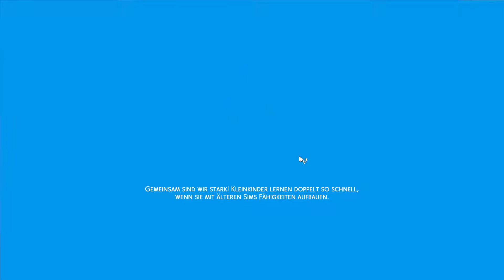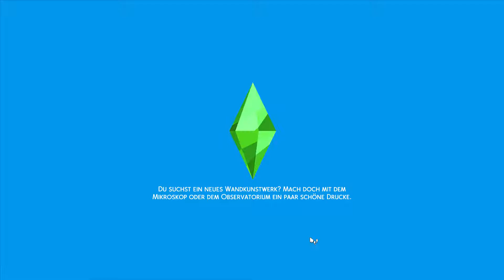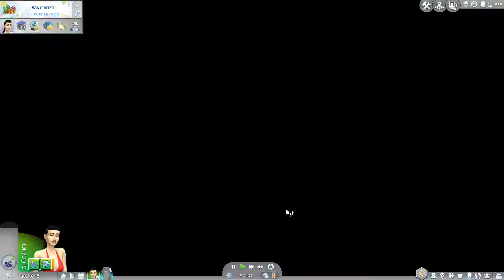Sims 4 - Inselleben - gemeinsames Frühstück #14 - Deutsch/German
In dieser Let's Play Reihe begleiten wir die Meerjungfrau Hannah auf ihrer einsamen Insel.